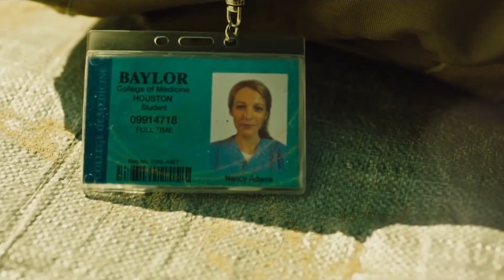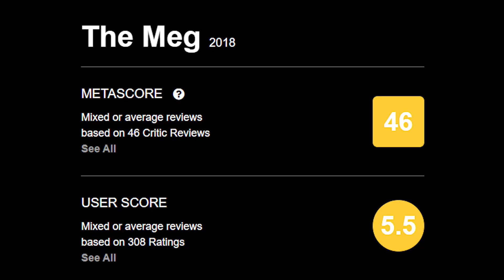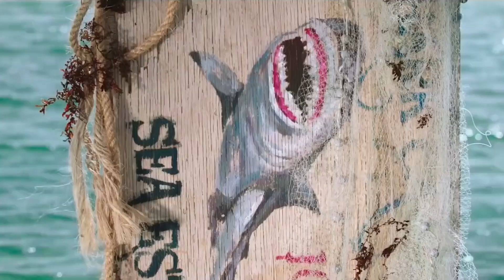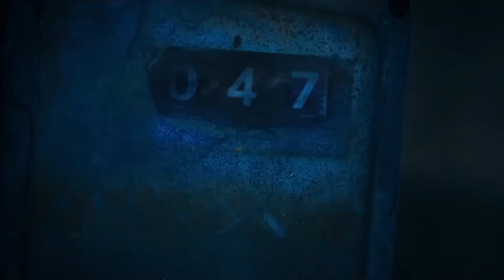The Rise And Fall Of Shark Movies